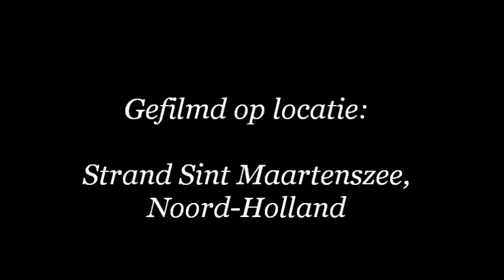Buitenrit Sint Maartenszee 01-11-2014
In de hoofdrollen:

Zusan Weij met Aryjka (zwart paard),
Kathy Goedhart met Wysiwyg (bruin paard).

Film geregisseerd door Zusan Weij.

Beeldmateriaal met dank aan Liny Vonk.

Muziek: Alive - Céline Dion